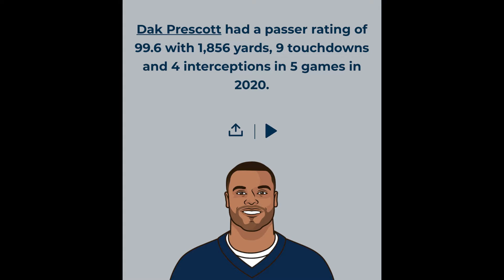Why Dak Prescott is Poised to be the 2021 NFL MVP!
Hope ya'll enjoyed the Video! Football is my second favorite sport and I love watching the NFL, and I feel like Dak is positioned to become the 2021 MVP.
Expect more NFL videos in the future, along with other content!

Instrumentals Used-

All images and photos used is not intended for credit, if you want credit just email @ and I will answer ASAP.
FOOTAGE: ALL clips are property of the NFL. My videos are edited to follow the "Free Use" guidelines of YouTube. I love the NFL and only showcasing my love and analysis I have for the league.